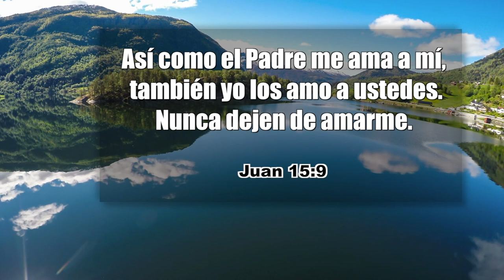-PROMESAS DE DIOS EN LA BIBLIA- 030 Juan 15:9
-PROMESAS DE DIOS EN LA BIBLIA- 030
Juan  15:9
Así como el Padre me ama a mí, también yo los amo a ustedes. Nunca dejen de amarme.